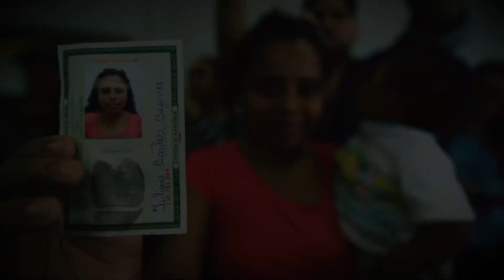ACAO CIDADANIA DO PROGRAMA PARAPAZ